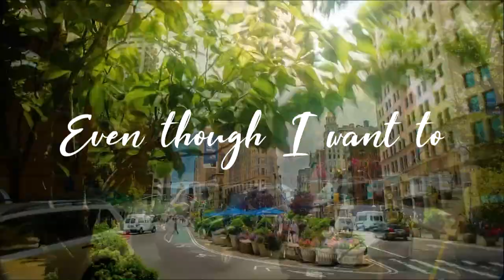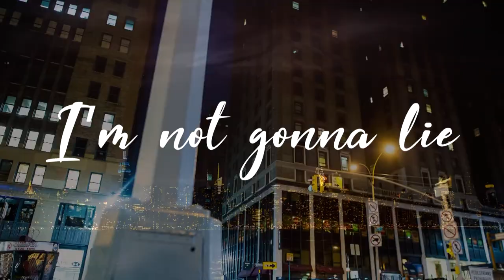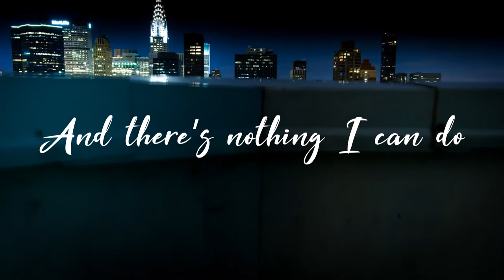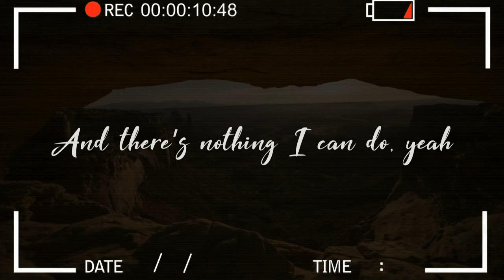Linus Wallin, JAXTR - I Want To (feat. Averlie) [Official Lyric Video]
Vocals and Lyrics by Averlie